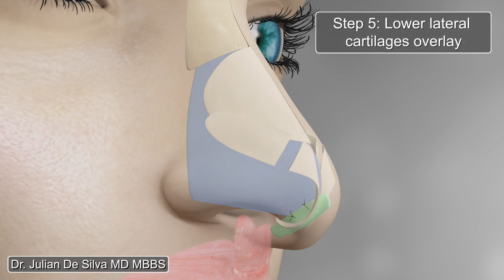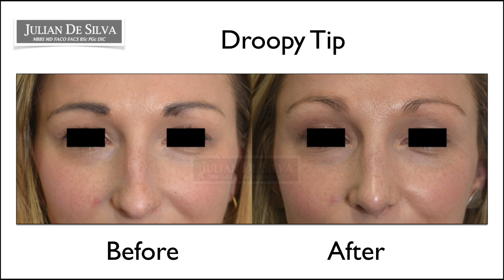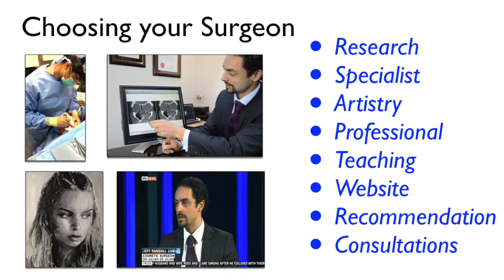Rhinoplasty Animation How can a Droopy Nasal Tip be lifted?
Welcome to Dr. Julian De Silva’s series of animation videos show how different nose types can be improved with rhinoplasty.
The aim of these videos is to provide information to patients so they can make an informed decision about undergoing rhinoplasty.

Dr. Julian De Silva MBBS, MD is a London facial cosmetic and plastic surgeon, he is an expert on the latest advances in facial cosmetic surgery and does not perform any body plastic surgery. Dr. Julian De Silva performs primary rhinoplasty, ethnic rhinoplasty and revision rhinoplasty.

Please note all information contained in these videos represent an overview and simplification of techniques and procedures, and at no time do they attempt to include all aspects necessary to complete surgical procedures.